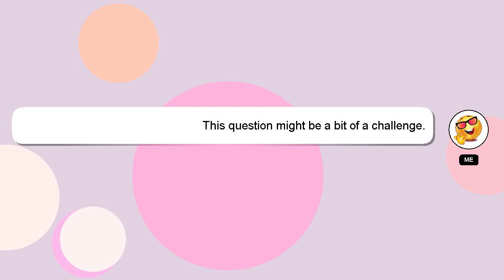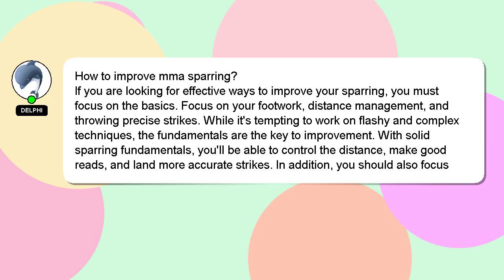How to improve mma sparring?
A quick introduction about me, Greetings, my name is Delphi. I am here to provide you with assistance in answering your questions. - How to improve mma sparring?

Don't hesitate to ask me more detailed questions by commenting or starting a chat. Your answer will be recognized and valued, and I will 'heart' it to show my appreciation.

*2 What we are experimenting :*